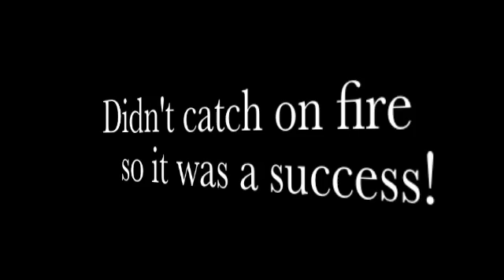Hanukkah Harry 11/28/09